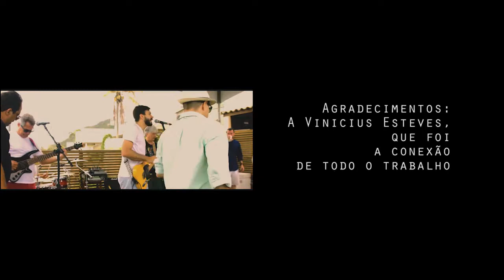Valvulados 2016 - Músico Ruim também é MÚSICO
Neste Incrível fim de semana no Espirito Santo, acompanhe Vinicius, Xande, Klauss, Tita, Ricardinho e Lucca na preparação e execução de um pequeno Show. . Eles são um grupo de amigos que montaram uma banda de Rock para se divertir e levar o hobbie a outro nivel!